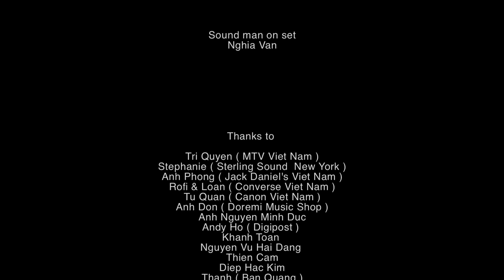Black Infinity - Suicide Romance (Official Music Video)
BLACK INFINITY - SUICIDE ROMANCE
Music & Lyrics : Hung BlackhearteD
Mixed by Tim Palmer ( '62 Studios )
Mastered by Justin Shturtz ( Sterling Sound New York )
Directed & D.O.P by Hung BlackhearteD ( Room 66 Studio )
Actress : Marylin Carlie
Camera & Lighting : Eric Huynh ( GBOX Production )
Art Critic : Kazuvanz
Fashion Designed by Ngan Private Collection
Videos Footage : Earth Unplugged & Robert Z

You keep asking for the answers
Why the butterfies die in the night ?
You keep searching for the reason
Baby Let's me tell You
Here Love is a Lie
Tonight I will make You understand
Why the reason I left You goodbye ...
I rather let this feeling kill me tonight
like Cutting myself just to save your life...

Tonight...tonight
Remember when you said We will not alone.
Tonight ...tonight
We can take another ride on the suicide romance.